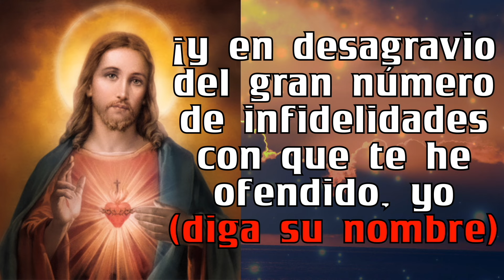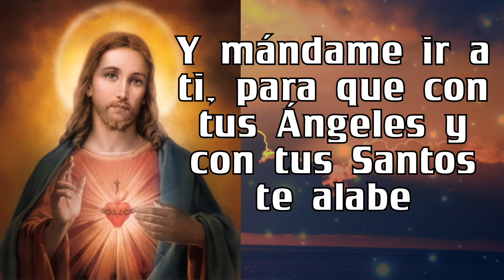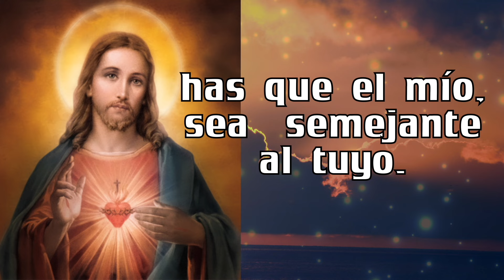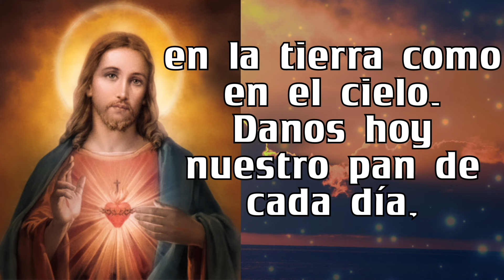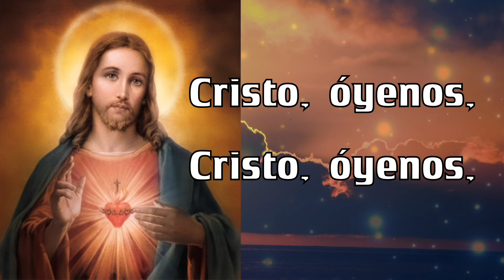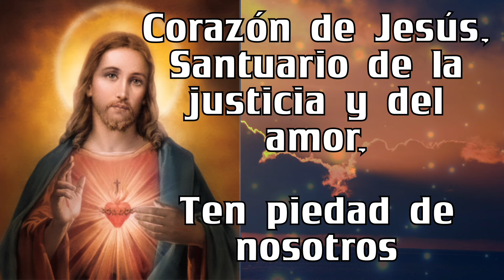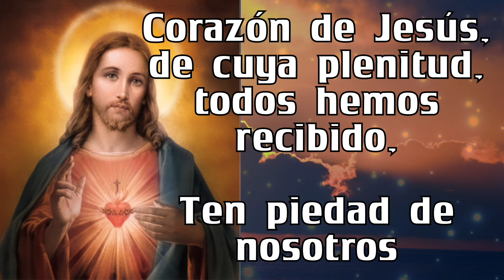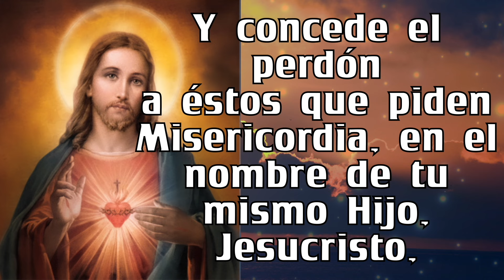Rosario al SAGRADO CORAZÓN DE JESÚS ❤️❤️ de hoy JUEVES 🙏🏻🙏🏻 04 de ABRIL 💐🌹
5 minutos de ORACIÓN Rosario al SAGRADO CORAZÓN DE JESÚS ❤️❤️ de hoy JUEVES 🙏🏻🙏🏻 04 de ABRIL 💐🌹

GRACIAS !
BENDICIONES !